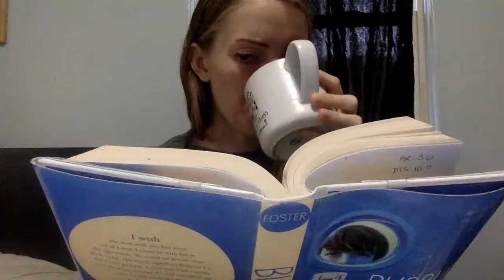Bubble Chapter 15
By Stewart Foster
Published by Simon & Schuster Books for Young Readers